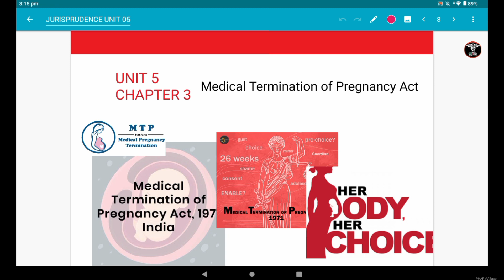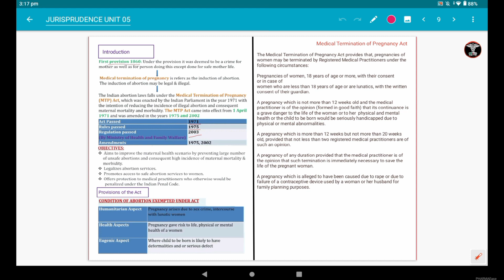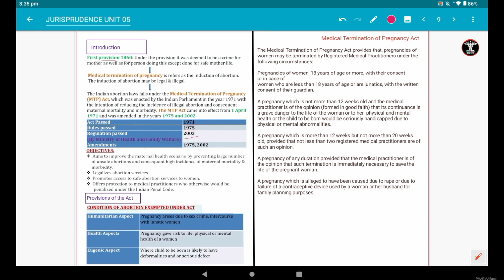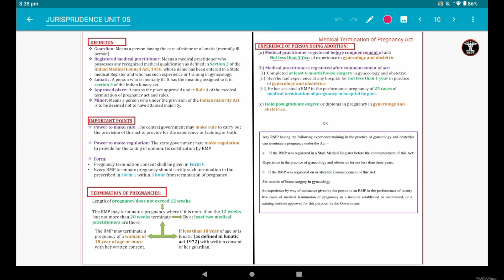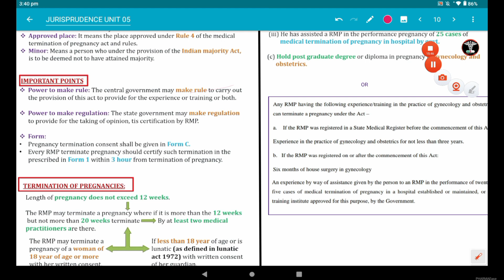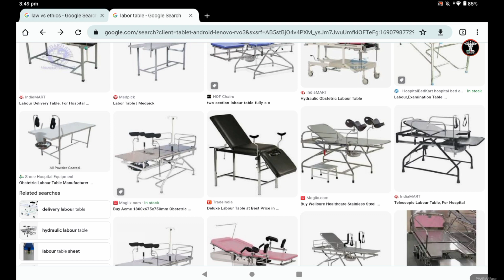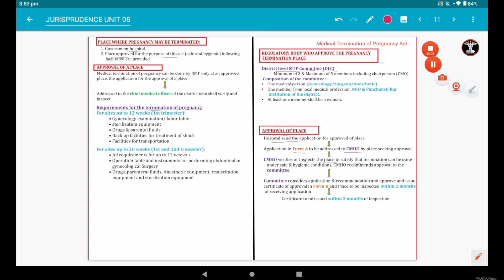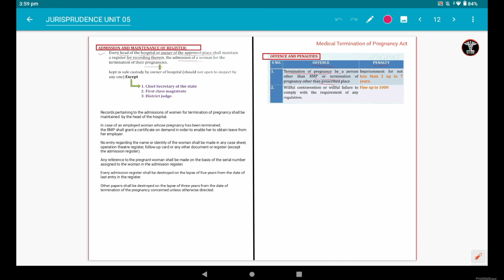JURISPRUDENCE sem 5 unit 5 CHAPTER 3